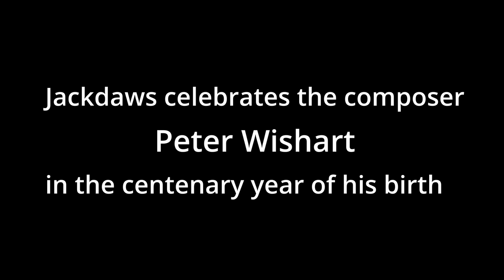Peter Wishart Centenary Concert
Jackdaws celebrates the composer Peter Wishart in the centenary year of his birth.

Peter Wishart 25th June 1921- 14th August 1984.

Peter Wishart was an eminent British composer to whom Jackdaws owes a great deal. Peter was married to Jackdaws founder and celebrated singer, Maureen Lehane. They lived at the end of the lane in Bridge House where music was frequently to be heard pouring out of the windows across the river. In 1984 Peter sadly died at the age of 63 and Maureen was heartbroken. Wishing to commemorate Peter and their shared passion for music she set up the Great Elm Festival in 1987, which led to Jackdaws being created in 1993, eventually growing to be the organisation it is today.

This short concert was filmed in the Lehane- Wishart studio at Jackdaws and features pianist, Jackdaws trustee, and long time advocate of Peter’s work, Mark Tanner playing movements from two of his piano works, Partita and Opheis Kai Klimakes. It also features performances of two of Peter’s songs sung by the baritone Thomas Humphreys with Mark at the piano. Thomas also performed these songs as a prizewinnner in Jackdaws- Maureen Lehane Vocal Awards 2013.